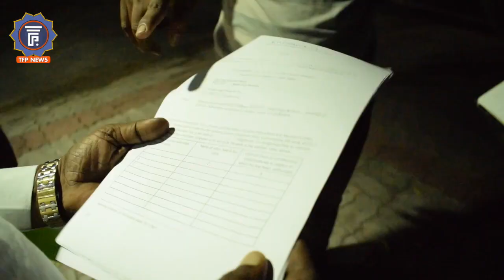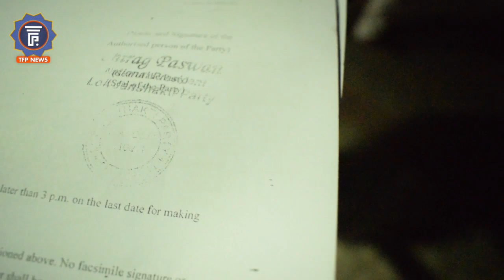LJP प्रत्याशी ने ज़बरन नामांकन निरस्त करने का आरोप एक बड़ी पार्टी पर लगाया है।। Bihar Election 2020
The 243-seat Bihar Assembly is set to go to polls starting October 28 which will be conducted in three phases. In the first phase, voting will be done for 71 seats on October 28; the second phase for 94 seats on November 3; the third for 78 seats on November 7. The results will be announced on November 10. The major political parties in Bihar are Janata Dal (United), Bharatiya Janata Party (BJP) and Rashtriya Janata Dal (RJD). RJD ally Congress, which used to be an undisputed rival in the 90s, stands at a distant fourth. Among other players are Samajwadi Party, National Congress Party (NCP), The incumbent National Democratic Alliance (NDA) government in the state is led by JD(U) leader chief minister Nitish Kumar. In the previous election, the alliance was led by the BJP alongside three smaller allies namely the Lok Janshakti Party (LJP), the Rashtriya Lok Samta Party (RLDP) and the Hindustani Awam Morcha (HAM). .